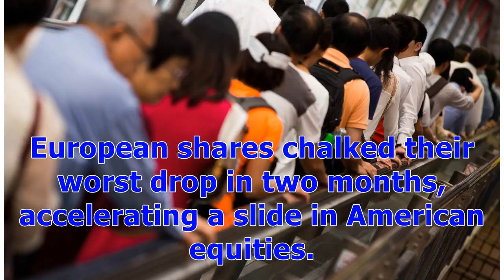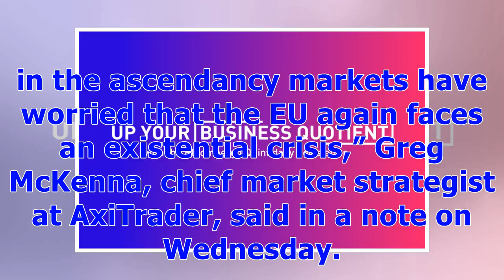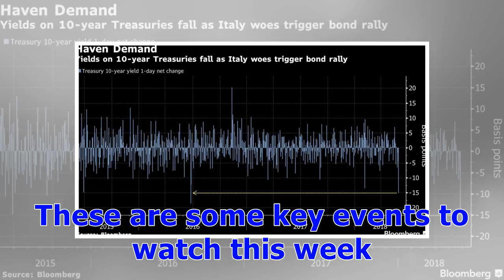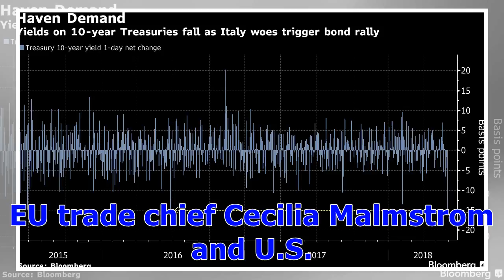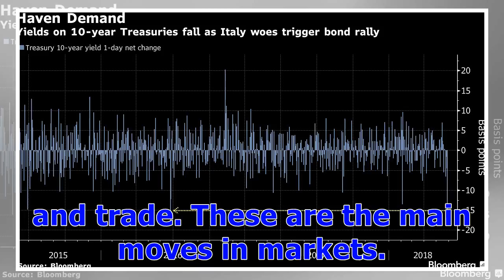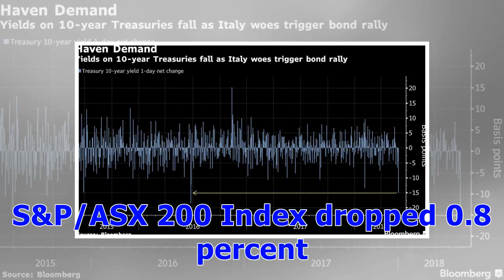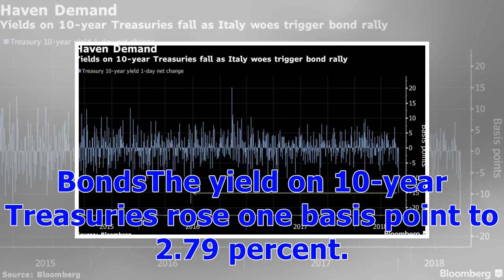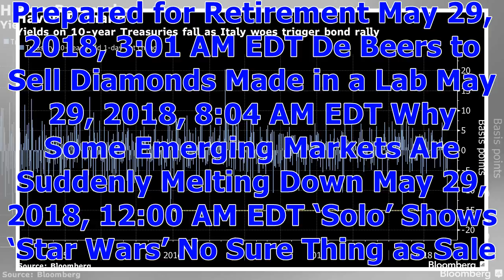ℭAsian Stocks Decline on Italy Woes, Trade Tensions: Markets Wrap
By Europe drives global equity losses; haven assets in demand Treasury yields below 2.80 percent; dollar holds advance Asian equities slid Wednesday as concerns about the repercussions of Italy’s political turmoil and the renewal of trade tensions between the U.S. and China gripped financial markets. U.S. stocks tumbled the most in a month, Treasuries surged, oil slumped and the yen rallied. Stocks fell in Tokyo, Sydney and Seoul, and futures tipped losses in the rest of Asia after European shar...